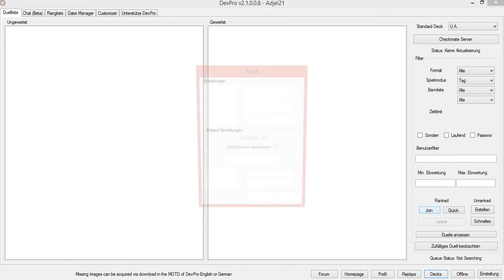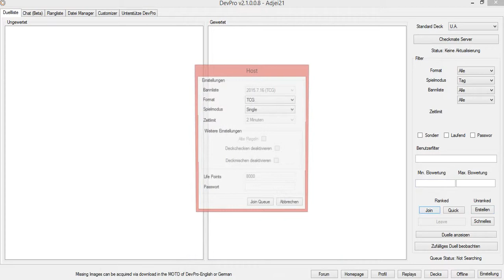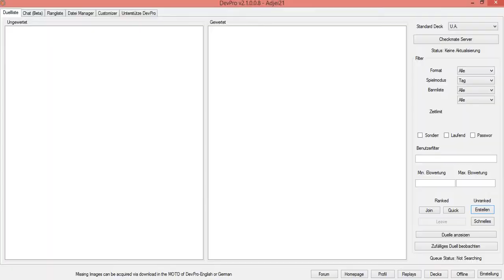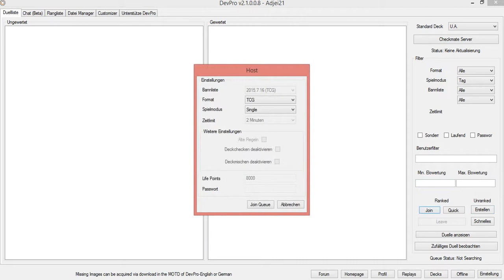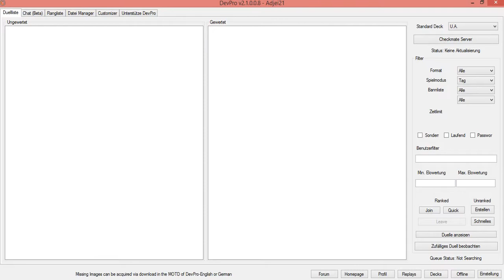U.A. Duells July Format 2015 Yu-Gi-Oh Devpro